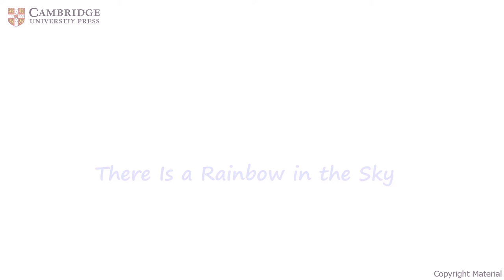CLASS LKG RHYME THERE IS A RAINBOW IN THE SKY